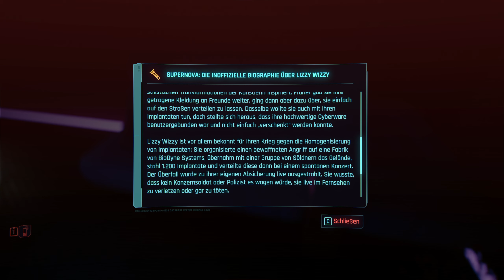Das war nicht so geplant... ● #16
Titel: Cyberpunk 2077
Plattform: PC
Entwickler: CD PROJEKT RED
Publisher: CD PROJEKT RED